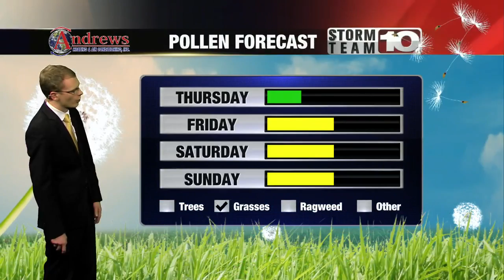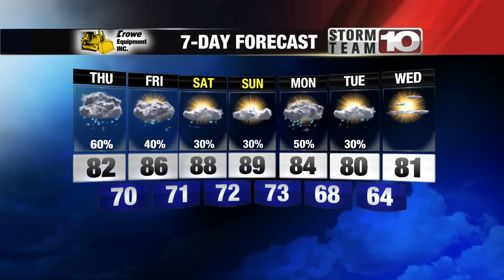Hot, humid, and more storms possible - Everett Lau explains